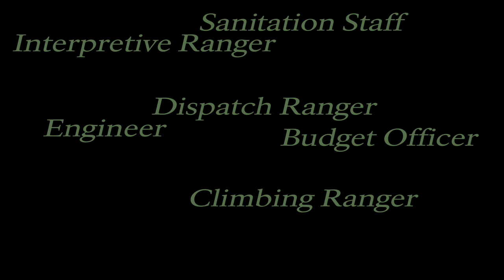Future Rangers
So many different jobs go into making Mount Rainier a National Park! As the National Park Service enters its next century, the future of parks like Mount Rainier will depend on many different types of rangers, from maintenance rangers to archaeologists to interpretive rangers. Will you be a future ranger?